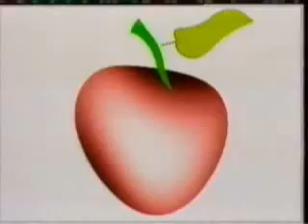Antenne 2 - Jingle Pub - 1986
Jingle Pubblicità su Antenne 2